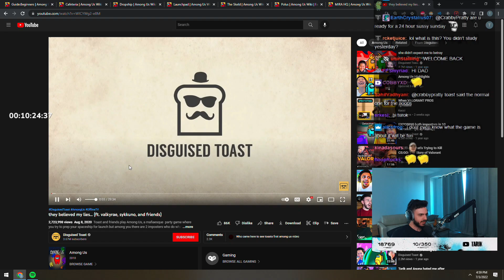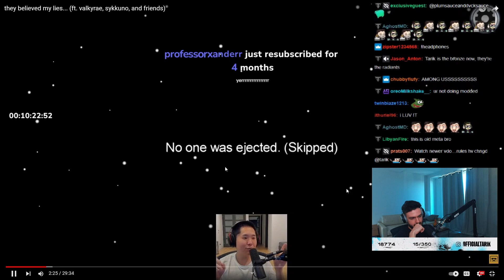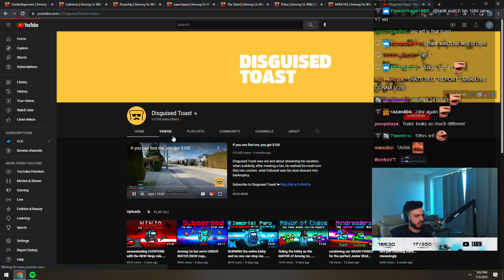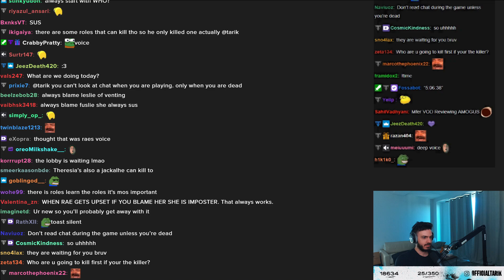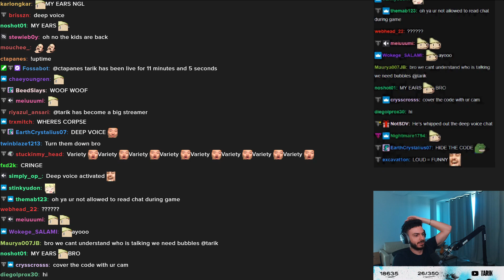Valorant Pro Tarik studies Toast Among Us before SUSSY Sundays